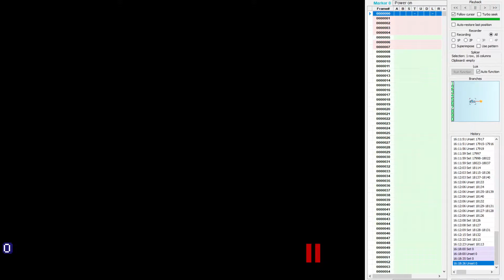Super Mario Bros. Any% Coinless Human Theory in 4:57.044